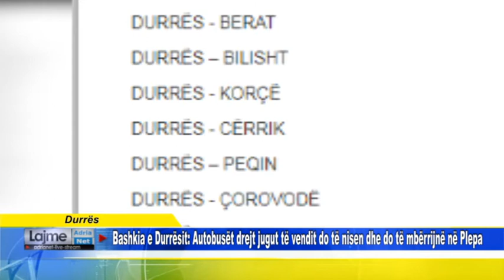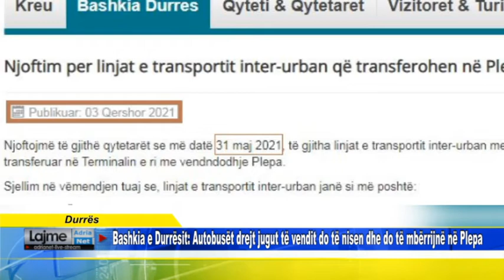Durrës Bashkia e Durrësit: Autobusët drejt jugut të vendit do të nisen dhe do të mbërrijnë në Plepa